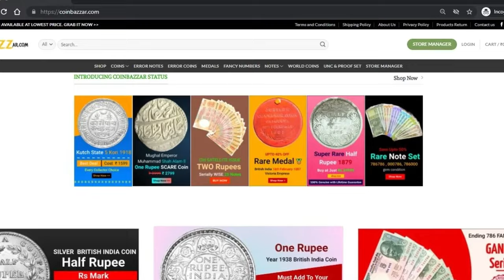నేను చెప్పే పాత Coins లేదా పాత నోట్లు ఉంటే లక్షలు, కోట్లు వస్తాయా.! నిజమెంత Old Coins || Sell coins